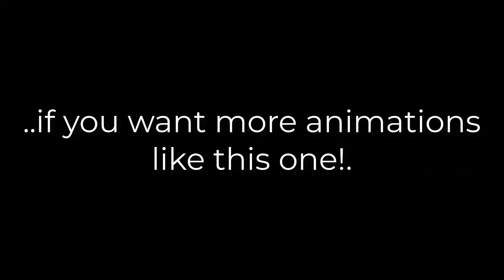🔥 ❤️ Enderman love (Part "2")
Blender tutorials would be added in future
Job offers are welcomed. Ping me on Discord!
RenderPI # 4907